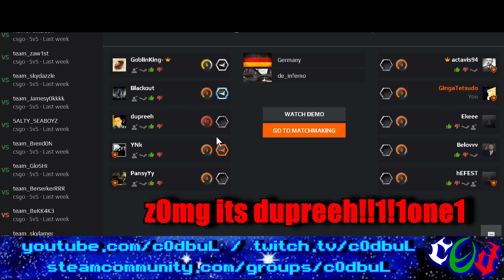CS:GO FACEIT: c0d vs dupreeh (Astralis) - feat. Belov & actavis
bg: В поредния ни мач от FACEIT - мен, actavis и Belov ни пусна срещу не кой да е - а dupreeh ot Astralis, чийто последен мач показан във FACEIT преди нашия беше загуба от SK на финала на BLAST Pro series. Също сръбския водещ YNk, коментаторката Pansy и някакви други ботове. Сигурно му плащат да ги бууства.

en: In our latest FACEIT match - me, actavis & Belov were matched up against dupreeh of Astralis, whose last match before us in FACEIT was a loss to SK in the BLAST Pro Series final. Also with the serbian analyst YNk, the commentator Pansy and some other bots. Perhaps they pay him for boost? There is no other reason he'd be playing with them. You'd think he has enough exposure, but nooo...

Искрените ми благодарности за всеки like, sub & share! / My utmost gratitude for every like, sub & share!

Всичко най-добро! All the best! :)